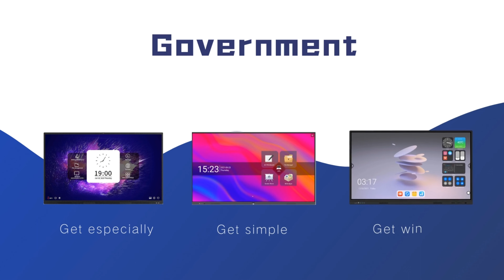About Us l Tacteasy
Tacteasy specializes in the development and updating of interactive presentation devices that improve organizational communication and collaboration. Through staff training, we provide customers with continuous and strong technical support and services.

Attentive listening and specially customized presentation solutions of great quality will meet your needs and goals.